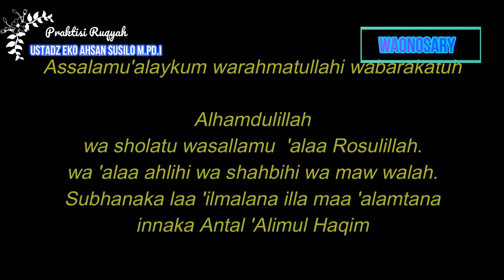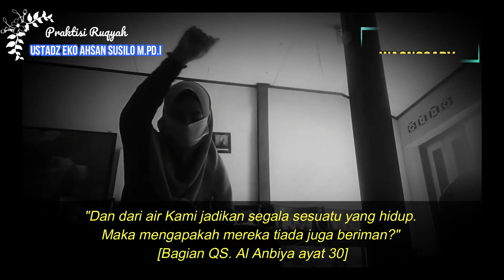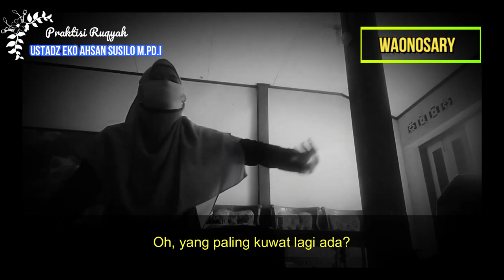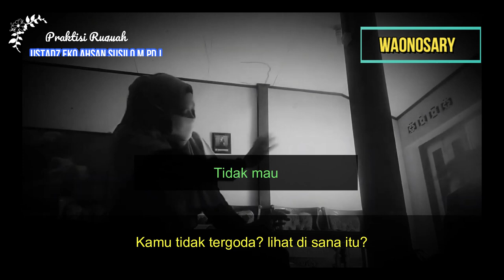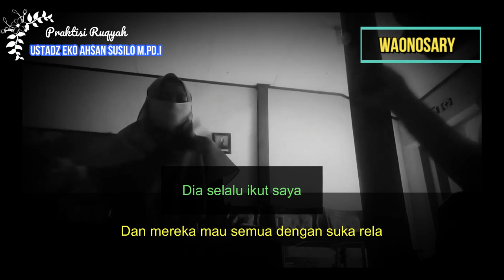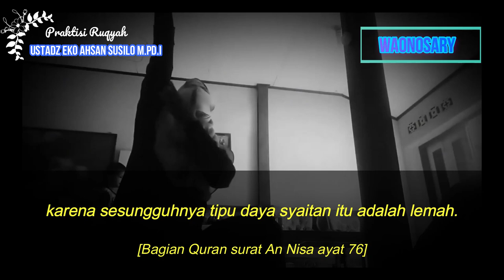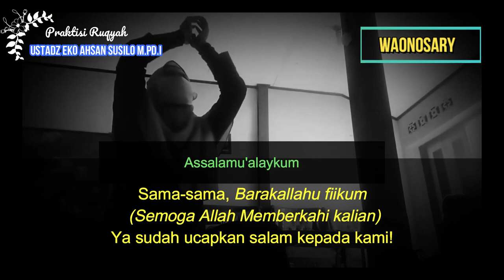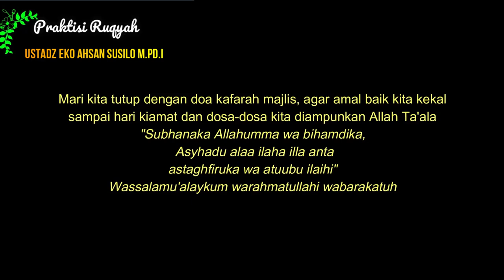Ruwatan Jalan Wonosari Yogyakarta dengan Ruqyah Jin Catching - Ustadz Eko Ahsan Susilo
Ruwatan Jalan Wonosari Yogyakarta dengan Ruqyah Jin Cathing oleh Ustadz Eko Ahsan Susilo, M.Pd.I